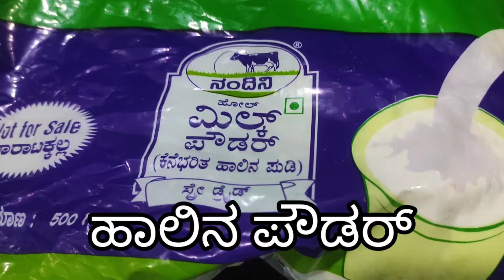ಹಾಲು ಪೌಡರ್ ನಿಂದ ರುಚಿಕರವಾದ ಗುಲಾಬ್ ಜಾಮುನ್ ಮಾಡುವ ವಿಧಾನ|| making gulab jamoon with milk powder receipe